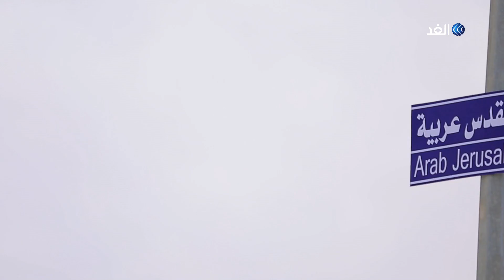مؤسس فرقة بلدنا: عندما يهزني الشوق لفلسطين أذهب إلى السلط لأنظر إلى القدس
كمال خليل.. فنان فلسطيني ومؤسس فرقة بلدنا الوطنية المعروفة، التي رسمت لنفسها مساراً غنائياً لم تنحرف عنه، فكانت وما زالت كياناً فنياً مستقلاً يحمل طابعاً وطنياً.